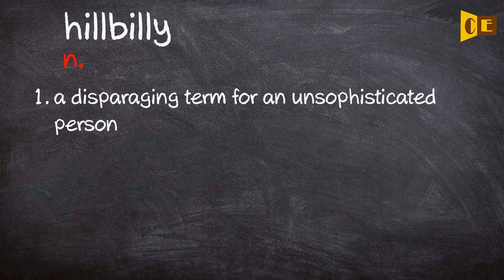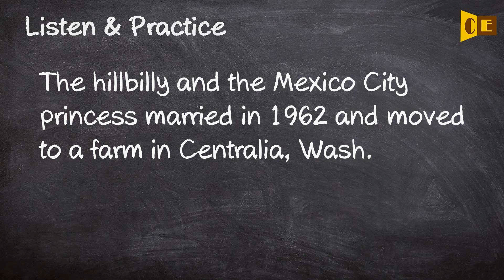Hillbilly Pronunciation, Paraphrase, Listen & Practice